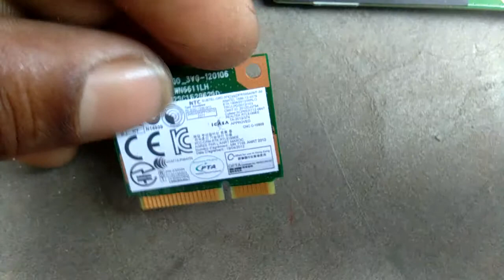Lenovo E4325 government laptop wireless WiFi card installation